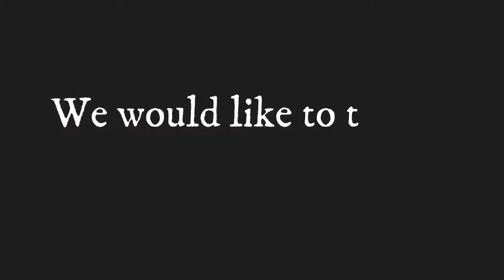4FAB Pocket Tournament: Team JG Elite vs Team JH Athletics U19